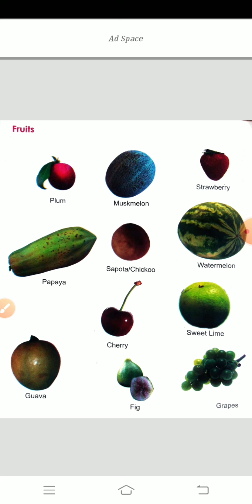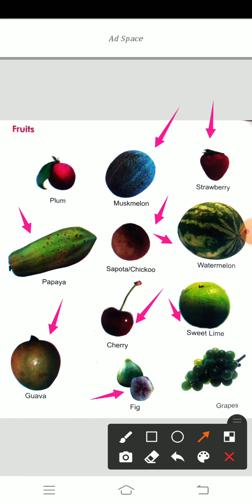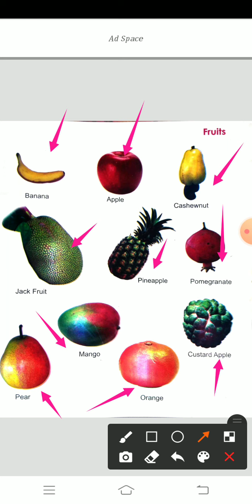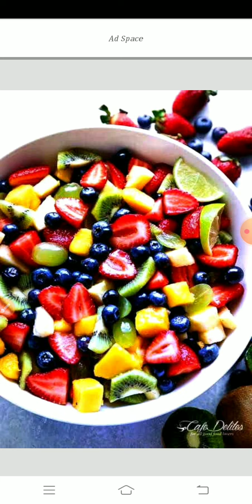2nd EVS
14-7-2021